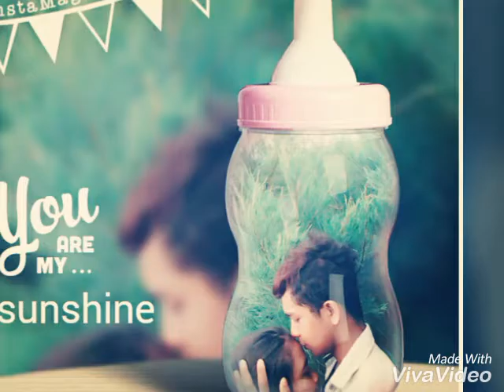Putra wibowo Esem guyu mu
Baik